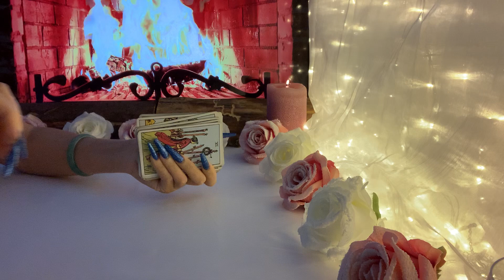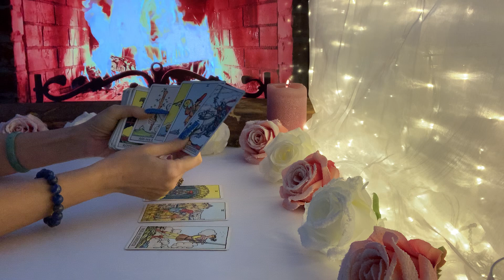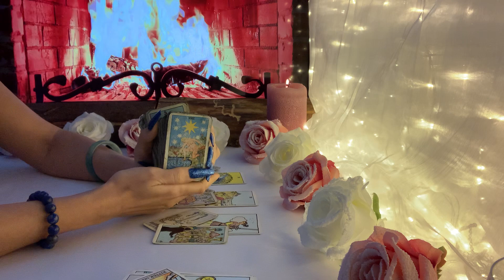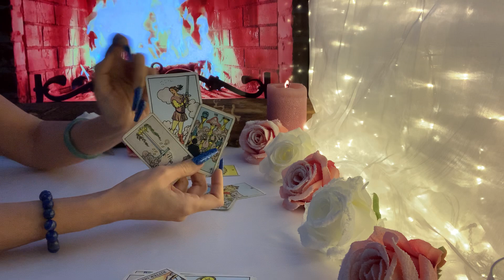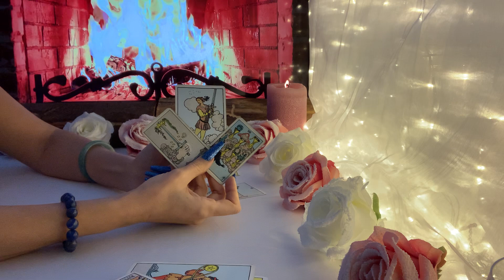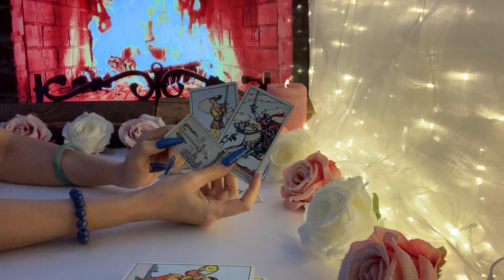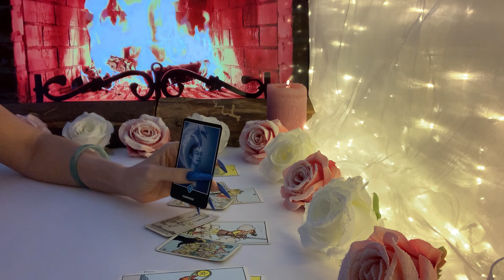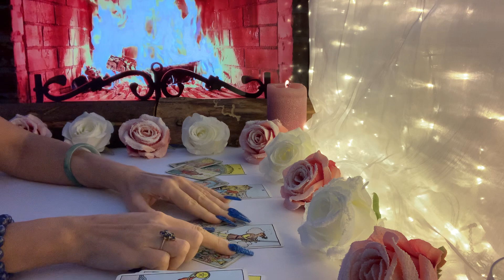Löwe ♌️ Energie der Woche ❤️🍀